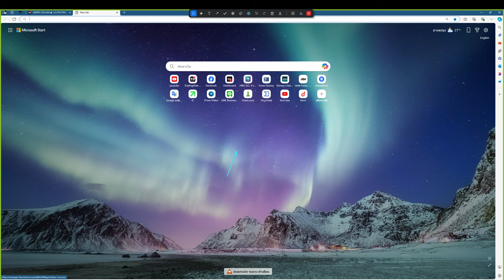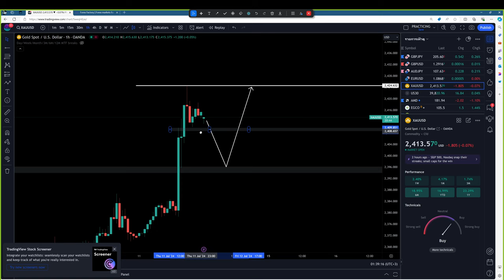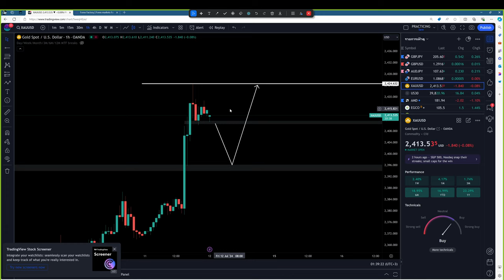ศุกร์ สุด เท่ | วันพฤ. ก็เท่ ฟาดร่วงไปหลายคน 12 - 7 - 2024